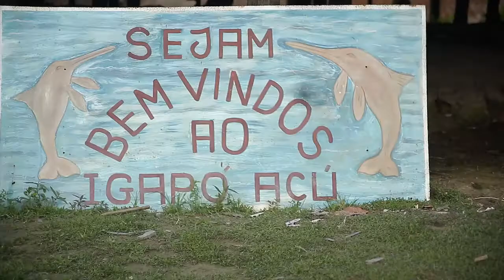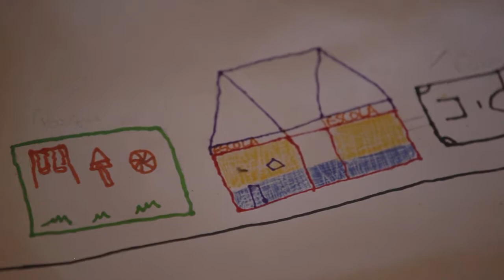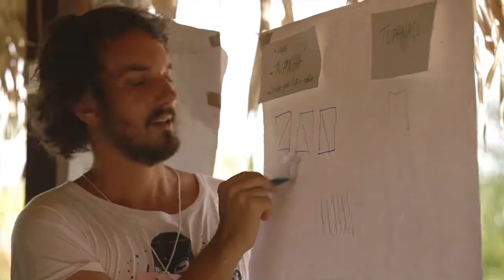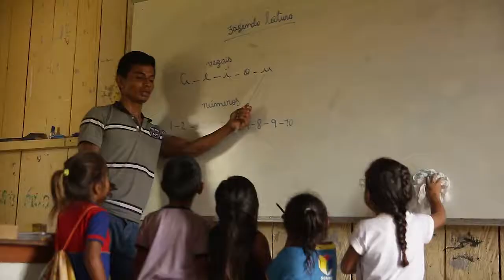VILA FILMES // ARPA - Projeto Arpa Amazônia